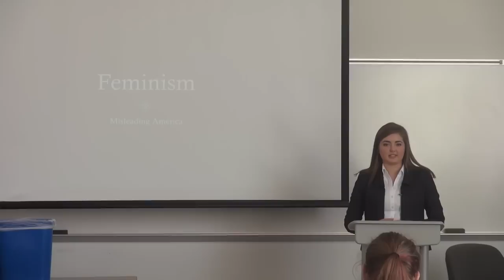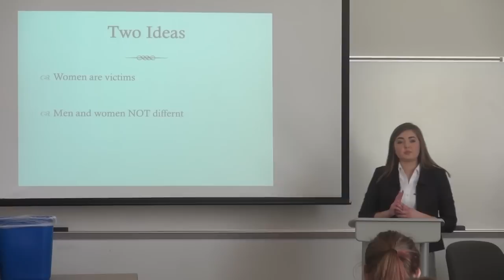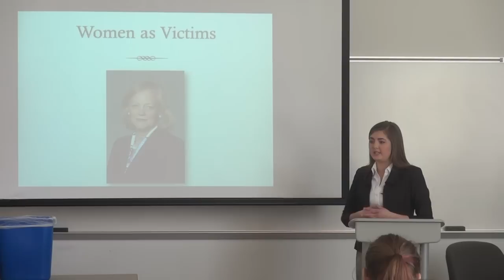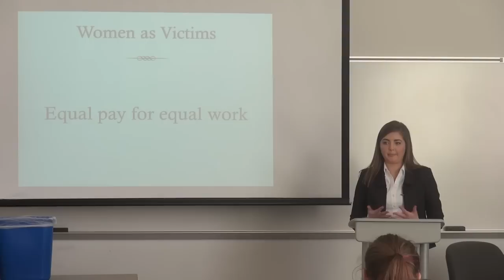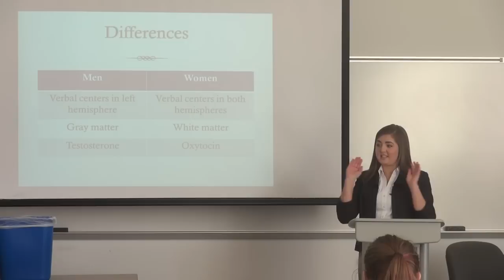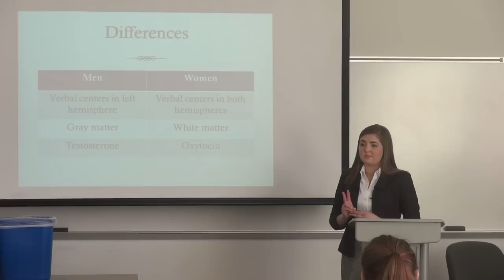Hannah Deaton/1st Place/Bellarmine Speech Contest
Hannah Deaton is the Winner of the 2015 Bellarmine University Speech Competition